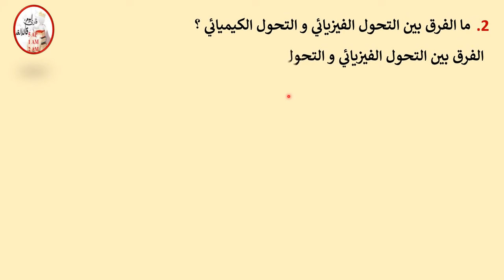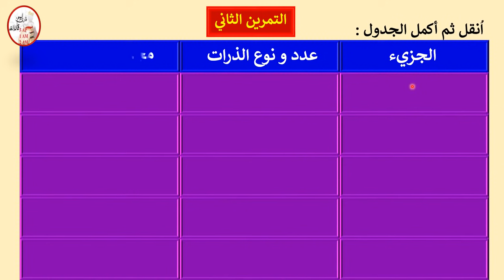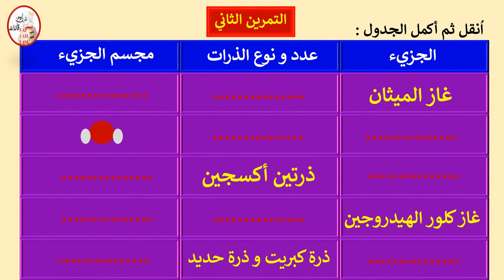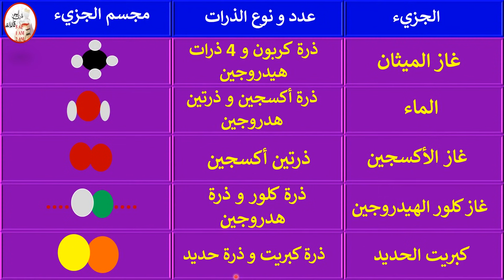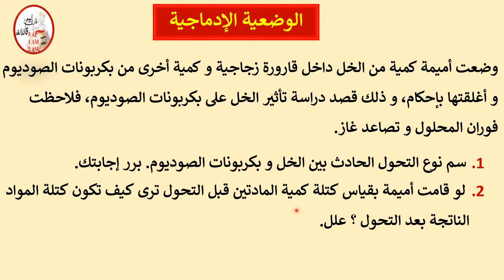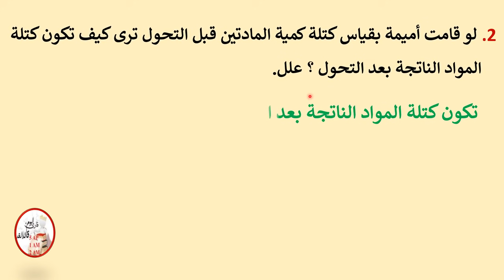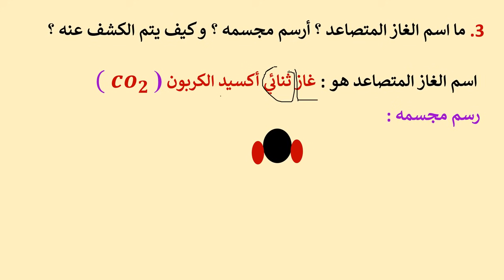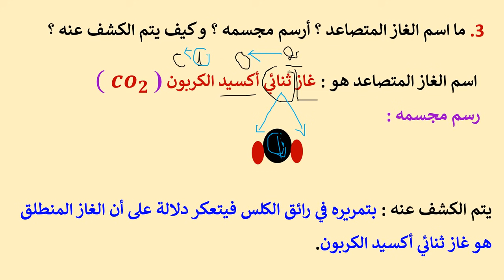فرض في العلوم الفيزيائية و التكنولوجيا للفصل الأول السنة الثانية متوسط النموذج 1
حل فرض في العلوم الفيزيائية و التكنولوجيا للفصل الأول السنة الثانية متوسط النموذج 1